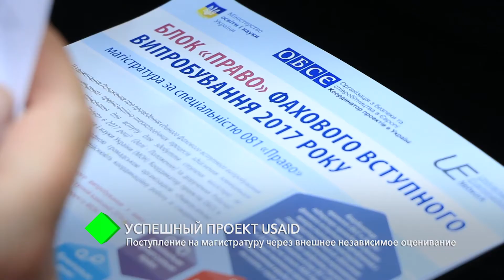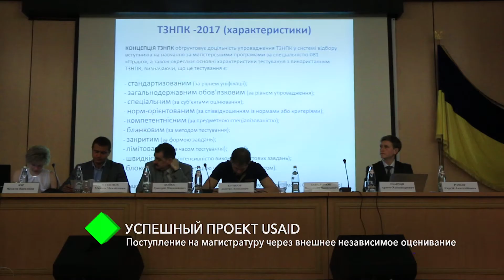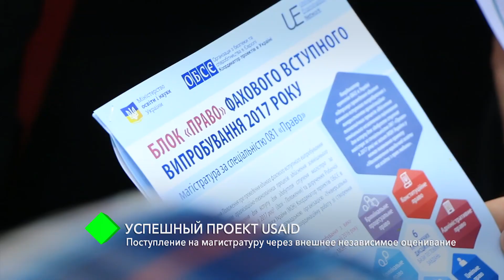Проект USAID: поступление на магистратуру через внешнее независимое оценивание